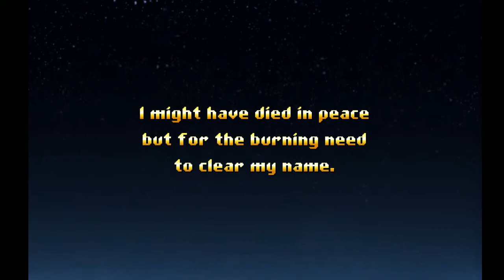Jamestown Walkthrough by DinXy part 1 (level 1 & 2)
Playing on PC with a gamepad on Difficult. Start of the game , first 2 levels, looking good so far ^^